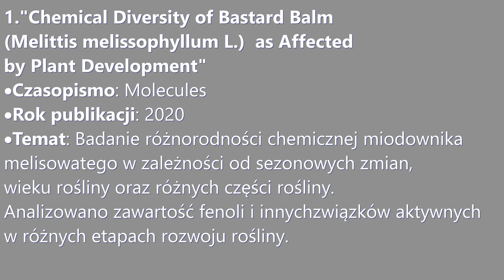Miodownik Melisowaty: Ziołowa Skarbnica Zdrowia, Magii i Smaków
Witam ziołomaniaków! Dzisiaj zabierzemy Was w fascynującą podróż po świecie miodownika melisowatego, znanego również jako Melittis melissophyllum. Ta wszechstronna roślina, choć mniej znana, kryje w sobie ogromny potencjał leczniczy, kulinarny i magiczny. Dowiecie się, gdzie można go znaleźć, jak wygląda, jakie ma właściwości zdrowotne oraz jak można go wykorzystać w kuchni i rytuałach. Nie zabraknie również ciekawostek z badań naukowych potwierdzających jego niesamowite właściwości. Zapraszamy do oglądania i komentowania!